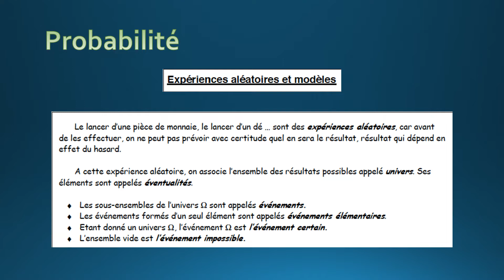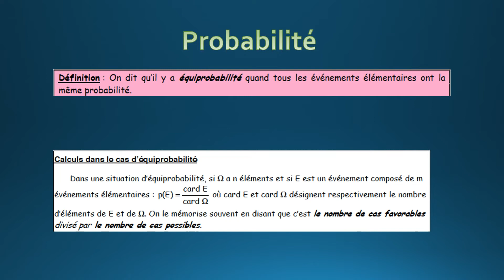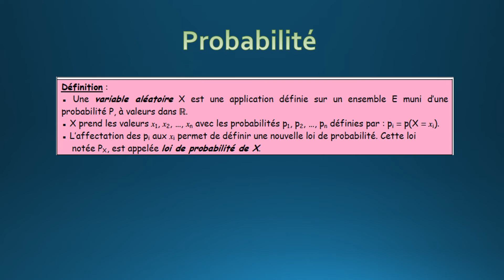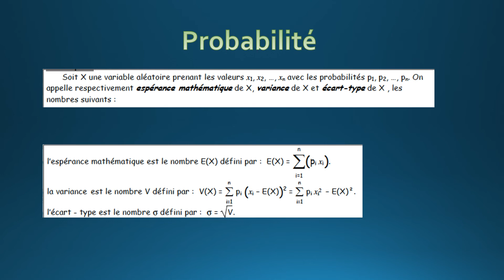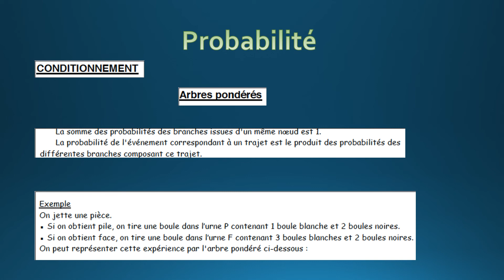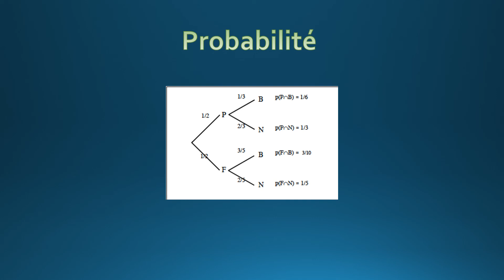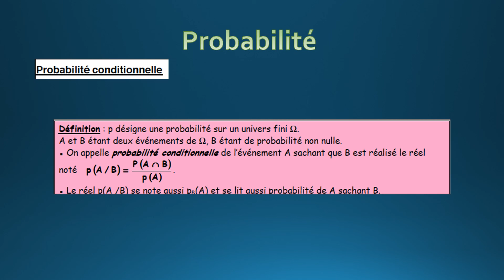Probabilité cours facile Terminale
Je mets en ligne cette vidéo pour t'aider à comprendre la notion de probabilité